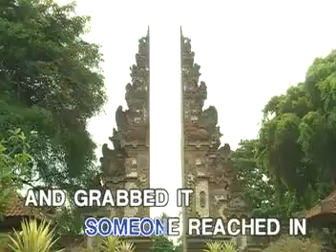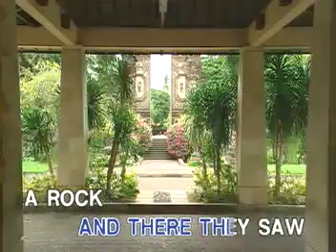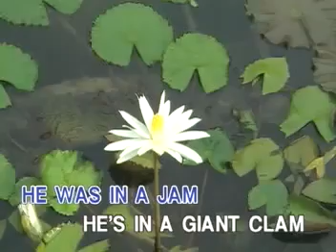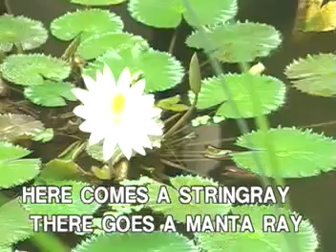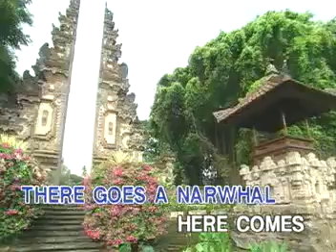Rock Lobster - THE B-52's (Able)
Label: Able Music

DON'T OWN

Don't Disliked